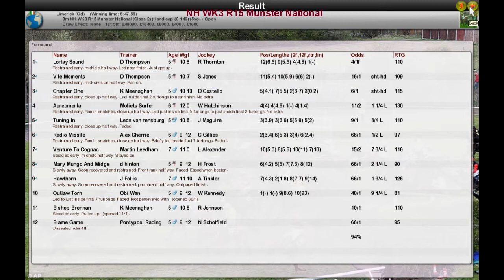NH WK3 R15 Munster National